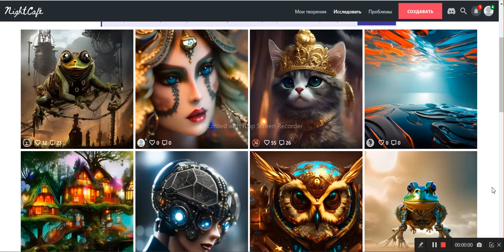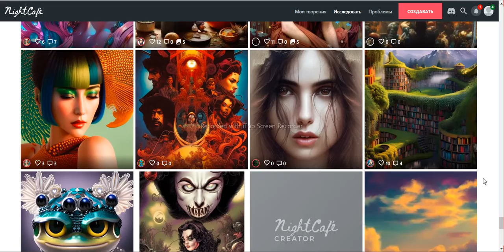Просмотрите лучшие произведения , сгенерированные искусственным интеллектом, с помощью NightCafe.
nightcafestudiо midjourney midjourneycommunity создавайте своих героев. создавайте обложки для книг..аниме. манга. реклама.Генератор ИИ-арта
Создавайте удивительные произведения искусства за считанные секунды, используя возможности искусственного интеллекта. Лучшие генераторы искусственного интеллекта 2023 года: Midjourney, DALL-E,